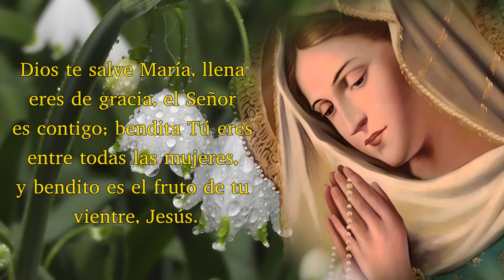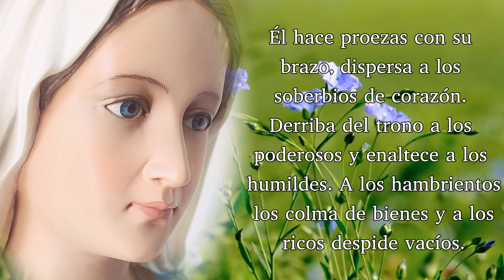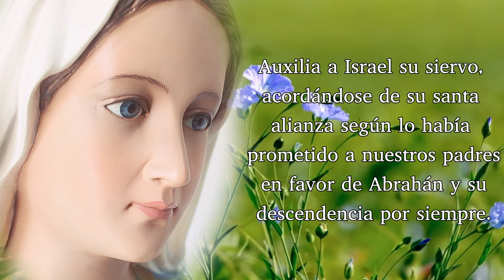ORACIÓN DEL ÁNGELUS, VIERNES 15 DE MARZO 2024.